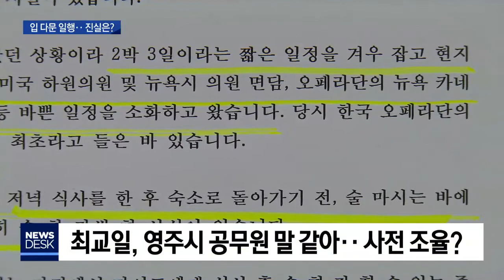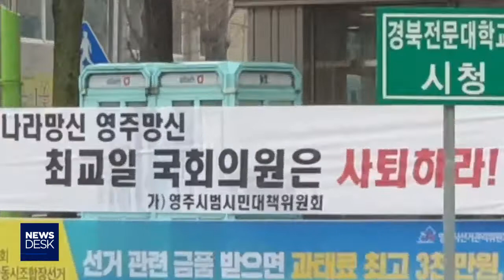[대구MBC뉴스] 스트립바 출입 의혹에 입 다문 7명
내용: 스트립바 출입 의혹에 입 다문 7명 - 정동원 기자 (안동M)